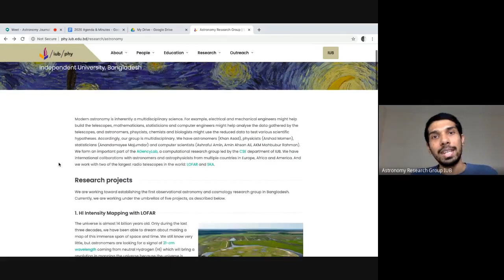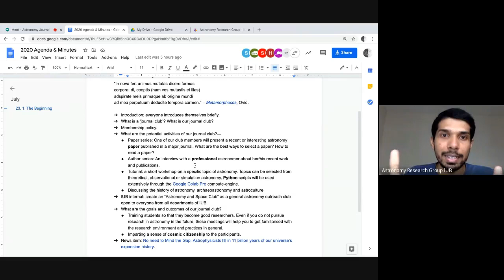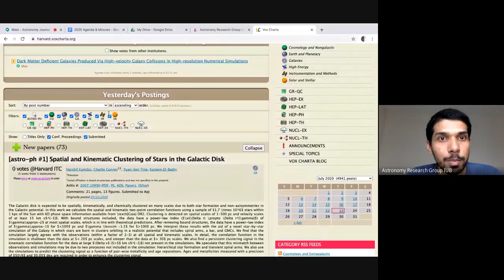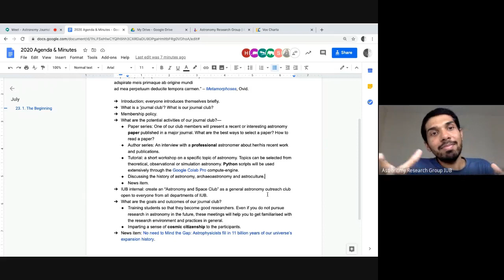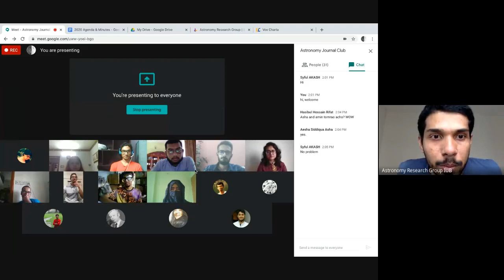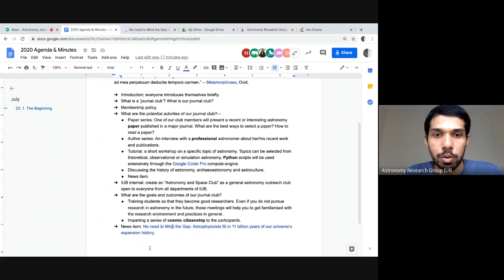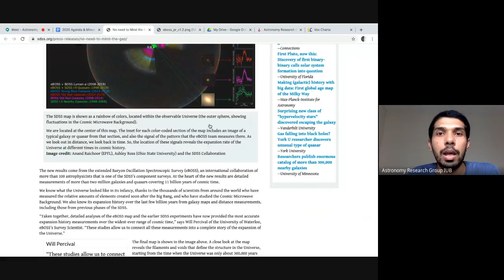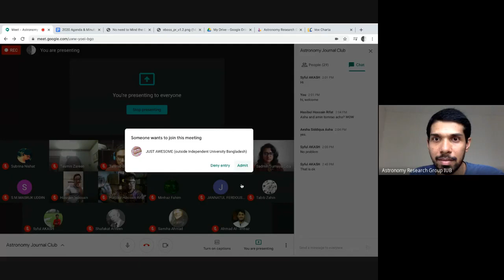The Beginning – শুরু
ARGI Journal Club, Session 1.

This is the very first meeting of the Astronomy Journal Club organised by the Astronomy & Astrophysics Research Group of Independent University, Bangladesh (ARGI).

02:04. Getting to know each other.
13:51. Introduction to ARGI.
18:22. Potential activities of the journal club.
31:34. IUB Astronomy and Space Club.
32:40. Goals and objectives of the journal club.
42:51. News: a map of the last 11 billion years of the universe.

Errata: At 45:14, I said that seeing 5 billion light-years away in space means seeing 5 billion years ago in time, which is technically incorrect; I was simplifying too much. Actually the correspondence between space and time is not that simple because of the expansion of the universe; that is the reason we use the technically accurate term "look-back time". We will discuss this in detail in the next meetings. At 45:38 I said 13.8 light years, but it should be 13.8 billion years; our universe is 13.8 billion years old. At 50:14 again, I said light-years, but it should be billion years.

Thumbnail image: Starry Night Over the Rhône, Vincent van Gogh, 1888.